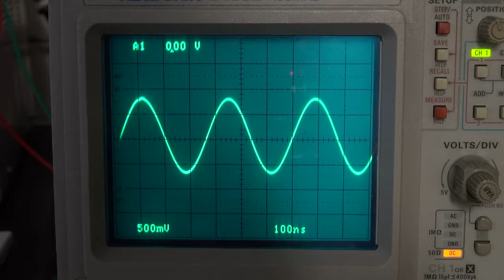Tektronix 2465B scope trace modulation Teil 1von 3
Nach der Restoration des 2465B hat das Gerät noch eine kleine Macke, die ich gerne beheben möchte. Der Beam moduliert bei bestimmten Frequenzen z.B. 1,3, 5 MHz nach einer bestimmten Aufwärmzeit. Das Phänomen lässt sich teilweise mit einer Korrektur mittels HoldOff beheben allerdings ist dies nur für eine kurze Zeit möglich. Nach ca. 30 Min. tritt die Modulation auf allen MHz Schritten auf also 1,2,3,4 etc. bis ca. 10 MHz darüber verschwindet die Modulation. Ein Offset von 100Hz genügt um die Modulation abzustellen.
Im nächsten Video starte ich mit der Ursachenforschung. Teil 3 wird dann hoffentlich die Lösung zeigen.

Auf dem Video sieht man die Modulation viel schlechter als in Wirklichkeit